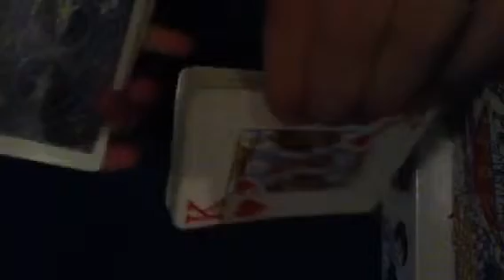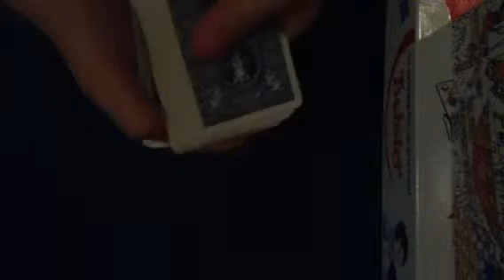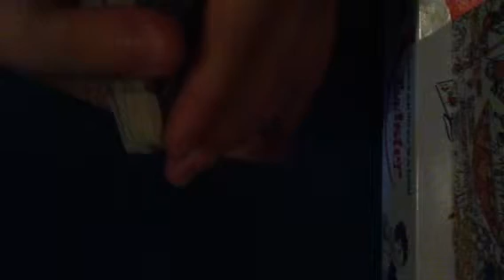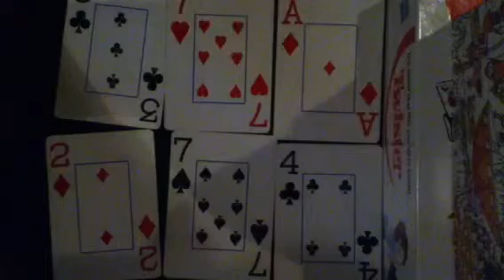Lie Detector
Easy and simple magic that will impress your family and friends